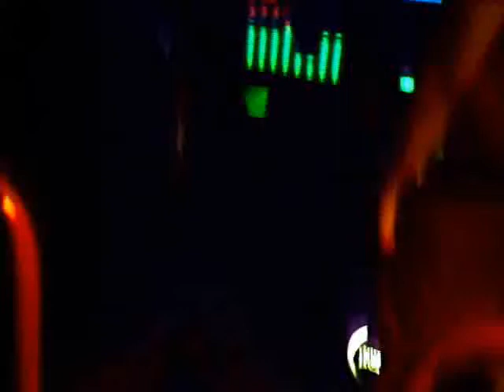Pump It Up Pro - Bemera (Crazy)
This is Joe doing Bemera on PIU Pro. The battery on the camera kept on epic phailing, so a couple parts of the song, including the scoring were missed.